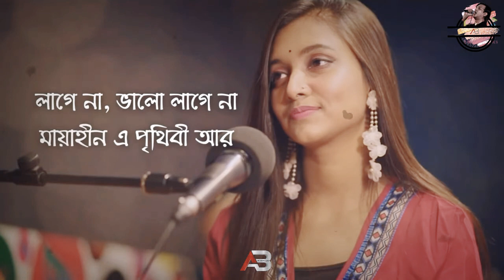A tribute to all the Mothers | Dishahin Chokher Khoje | Cover | Dristy Anam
my mother always wanted me to sing a song that I can dedicate to all the mothers and I get so much love from everyone's mother. That's really special for me. I hope they will like it.😊❤. Also thank you Ghuddy bhaia and Adit bhaia...☺️

Song : Dishahin Chokher Khoje
Cover : Dristy Anam

Rearranged by Soundhacker

Piano & Strings - Rizvi Adit Flute - Sharif Sumon Ghuddy
Mix & Master - Sharif Sumon Ghuddy Special thanks to Yousuf Ahmed Khan
Cinematography & Edit : Mithun  Thumbnail Art : Ashraful Alam Mithun

Original Song Credit :
Film: Rangbaaz
Director: Raja Chanda
DOP: Shailesh Awasthi
Starring: Dev, Koel Mallick
Singer: Manomay Bhattacharya
Lyrics: Chandrani Gannguli
Choreographer: Baba Yadav and Sankaraiyya
Screenplay & Dialogues: N.K Salil
Editor: Rabiranjan Maitra
Presenter: Nispal Singh
Produced by: Surinder Films
Pvt.Ltd.